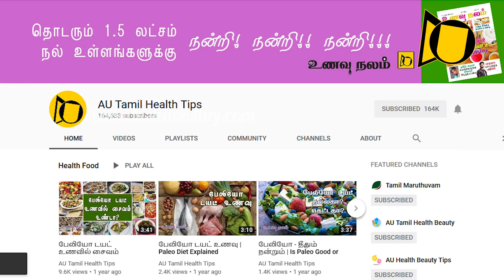இதுவும் ஒரு மஞ்சள் வகை தான்! | Black Turmeric Benefits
Buy Kasthuri Manjal Powder

Natural Herbal Powder for Skin Whitening | Herb Powders for SALE | Annams Shop

Black Turmeric Benefits - Black turmeric is a type of turmeric which is often cultivated in North India. Black turmeric is known as Curcuma cassia botanically and as karuppu manjal in Tamil. Black turmeric is beneficial in various health conditions like turmeric and is available as tuber and powder in North India. It can be used as a antiseptic and antimicrobial and also it is used in cooking in North India.